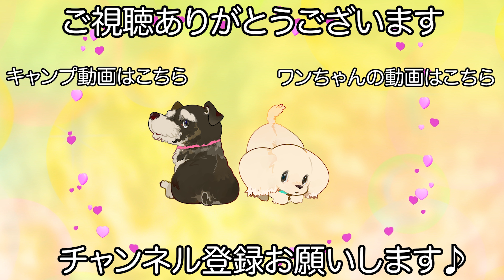トリミング中に満面の笑みを見せるスピプー✂︎（クレアくん）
【犬　種】
スピプー

【カット】
に合わせカット

【コメント】
サロンではとっても落ち着いているクレアくんです♪

通い慣れている事も関係しているのか店内ではとっても穏やかな感じで飼い主様がご心配されている感じでは無いのでご安心ください！

トリミングも以前よりもしっかりと受けられる様になって成長したクレアくんが見る事ができました♪

　　　　：UUUMUSIC